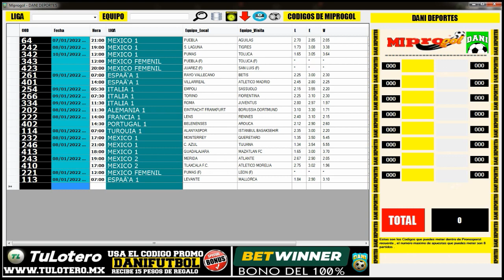Horarios y Códigos de Pronosports de los partidos de Progol 2107 - Podcast